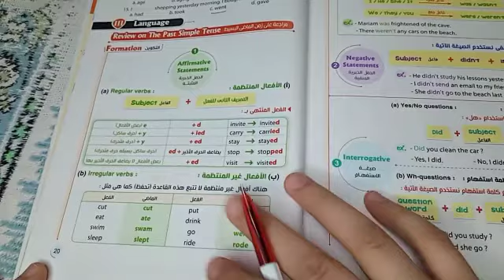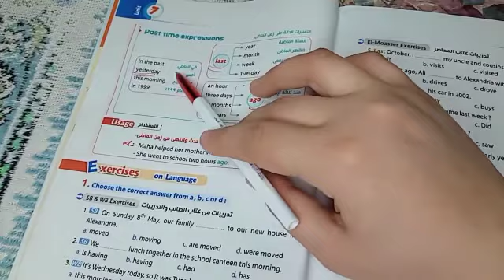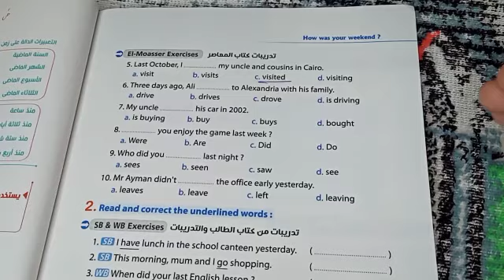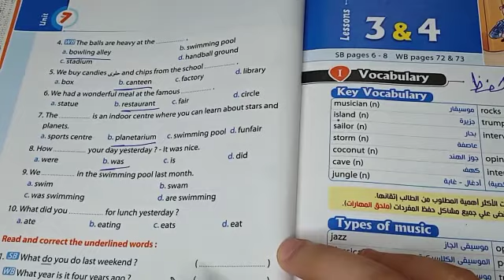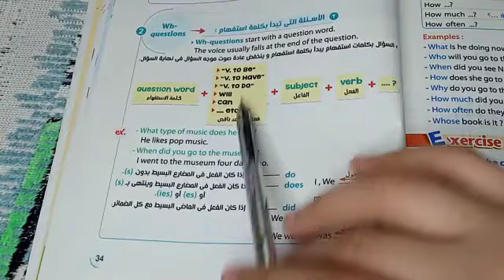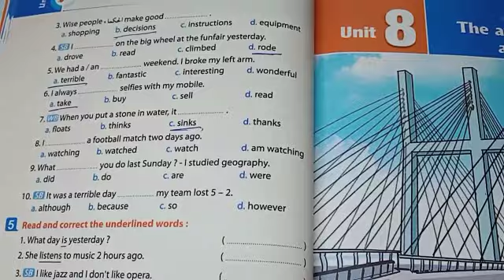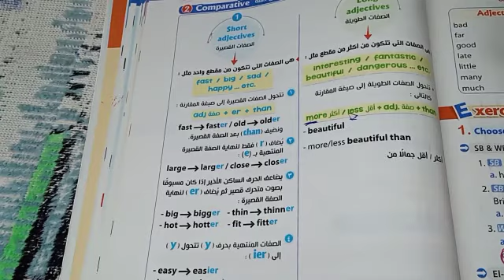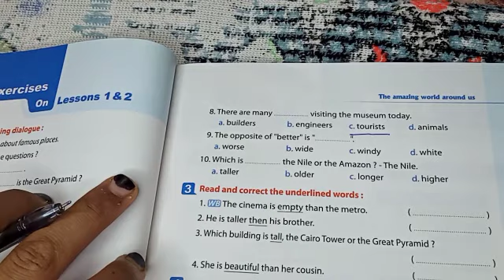مراجعة_انجليزي_اولي_اعدادي2021 انجليزي اولي اعدادي الترم الثاني الوحدة 7&8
مراجعة انجليزي أولي اعدادي الترم الثاني الوحدة السابعة والثامنة 2021